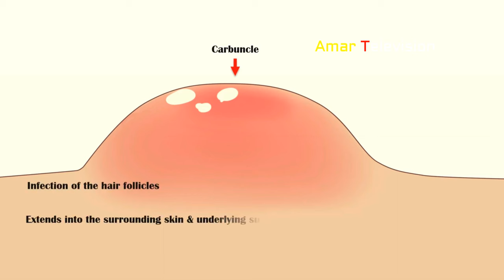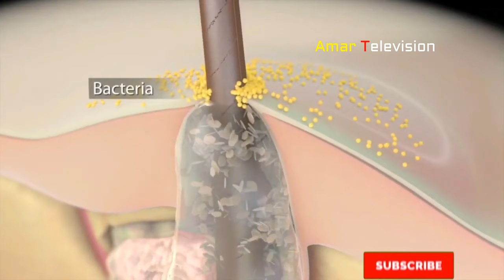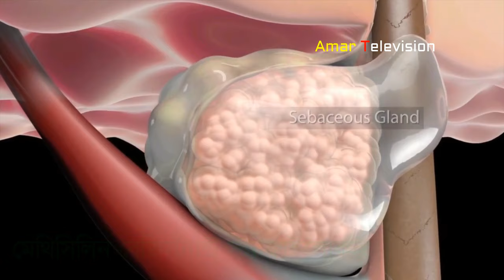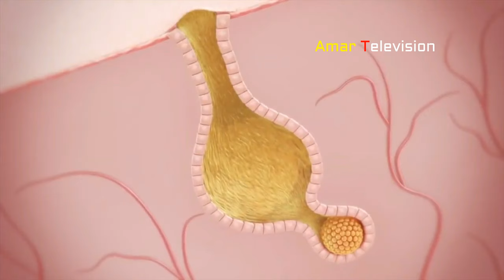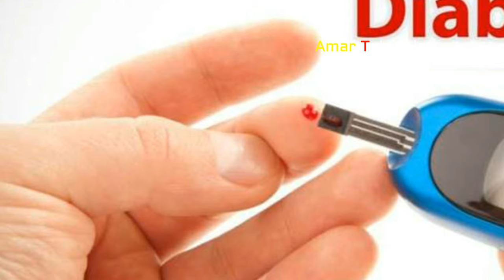শরীরে ফোঁড়া || fora hole koronio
ফোড়া হলো চামড়ার নিচে জমাটবদ্ধ পুঁজ। জীবাণু সংক্রমণের কারণে ত্বকের ওপর ওঠা ছোট, শক্ত ও লাল পিণ্ড, যার ভেতরে পুঁজ জমে থাকে তাকে আমরা ফোড়া বলি। বেশির ভাগ সময় এক থেকে দুই সপ্তাহের ভেতর যেকোনো ফোড়া আপনাতেই সেরে যায়। তবে কখনো কখনো ফোড়ায় প্রচণ্ড ব্যথা হলে অস্বস্তিকর অবস্থার সৃষ্টি করতে পারে। অনেক সময়ই ফোড়া সেরে গিয়ে বারবার হতে থাকে। বারবার ফোড়া হওয়া জটিল রোগের লক্ষণ প্রকাশ করে।

সাধারণ ফোড়া ছাড়াও একই ধরনের আরেকটি সমস্যা দেখা দিতে পারে, যার নাম কার্বাঙ্কল। কার্বাঙ্কল হলো একসঙ্গে কয়েকটি ফোড়ার সমষ্টি।

**COPYRIGHT ANNOUNCEMENT**
If any part of the contents of this channel is that your property (as a musician, video clips, label, image distributor or artist), please send me a personal message and your content will be removed within 24 hours.
Please don’t FLAG the channel !!!